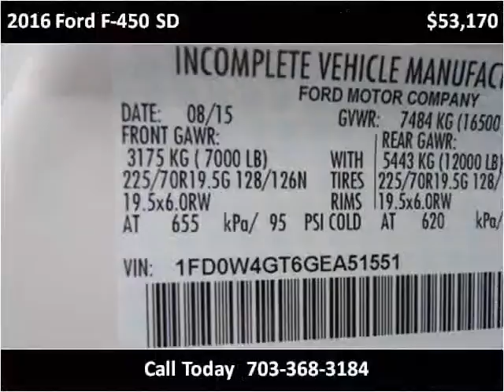2016 Ford F-450 SD New Cars Manassas VA